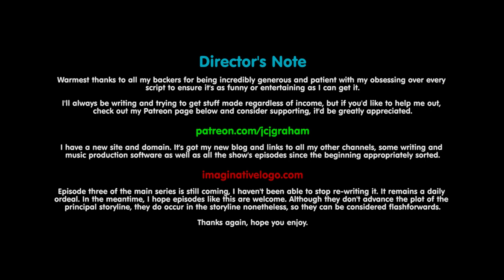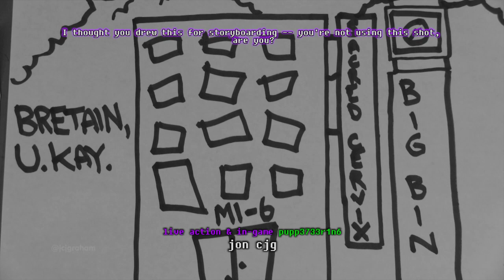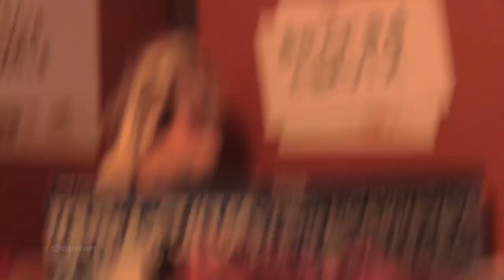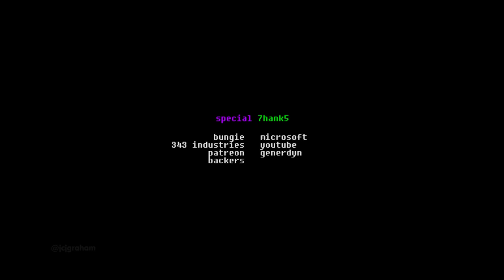Arby 'n' the Chief: Bytes - Season 3, Episode 02: "Jams Bonk" (Part 1)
With the help of Arbiter as his first assistant director, cameraman and essentially every other role besides director, Chief writes, directs and stars in his own spy movie as secret agent "Jams Bonk".